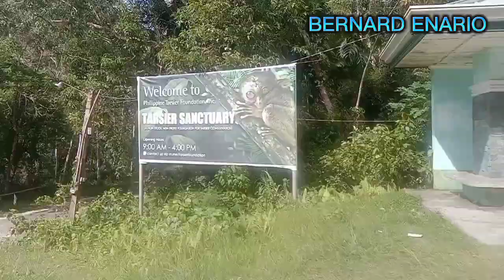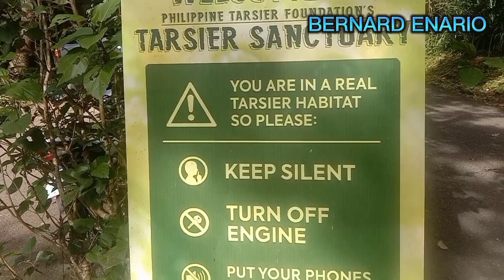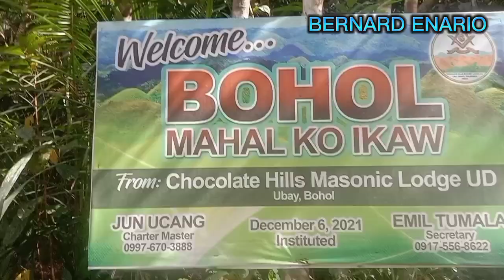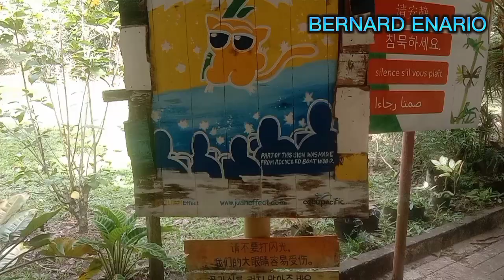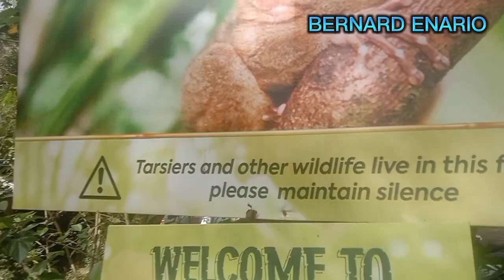TARSIER SANCTUARY AT SIKATUNA BOHOL | BERNARD ENARIO